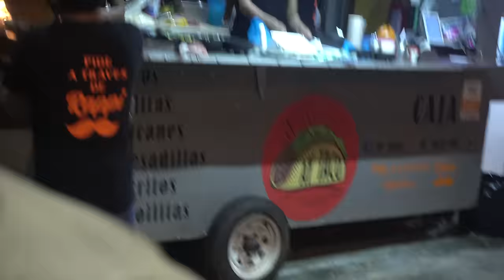MEXICO'S BIGGEST TACO CHALLENGE | Playa Del Carmen Mexico | Street Tacos | El Pastor, Carne Asada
THE CRAZIEST TACO CHALLENGE in Mexico!!! Today we take on a very large, delicious and authentic Mexican food challenge in Playa Del Carmen Mx at Ay Taco! For today we have to eat 50 taco's (10lb of tacos) of different flavors like chorizo, el pastor, carne asada, and so much more! They are topped with authentic toppings like cilantro, onions and pineapple.. Served on a corn tortilla and made with house made salsa's, this is possibly my favorite taco's in all of playa del carmen! Are these the best tacos in playa del carmen? Can we beat this giant taco challenge? Or will this rare Mexican food challenge be too much to swallow?

SEND ME STUFF :
Joel Hansen
RPO DUNDURN
HAMILTON ON L8P 0B5
CANADA
I